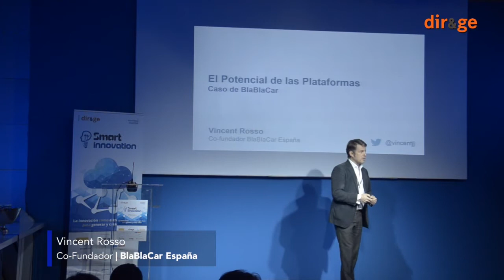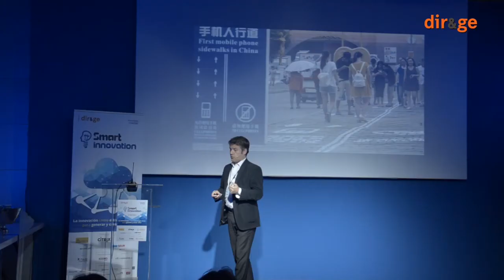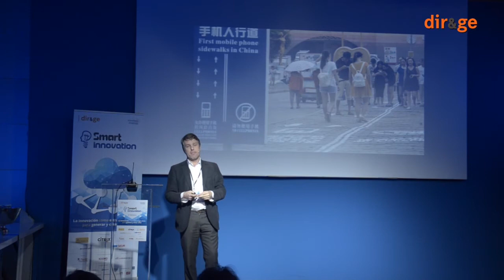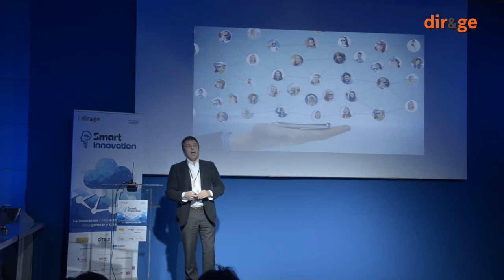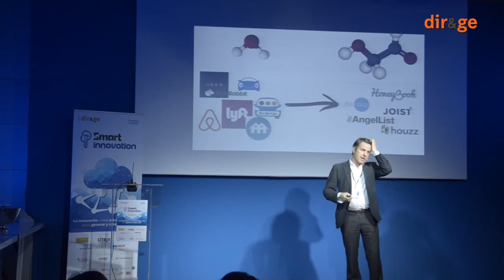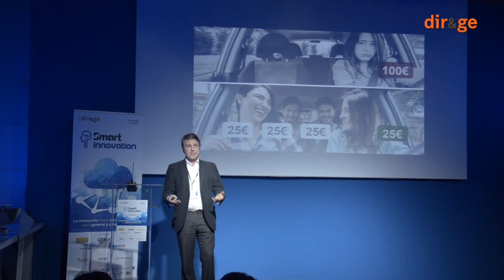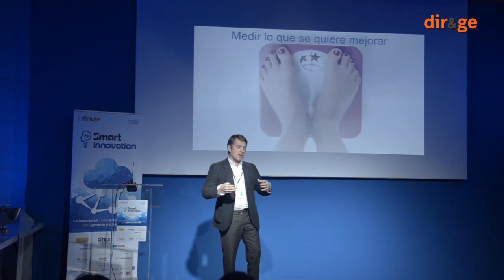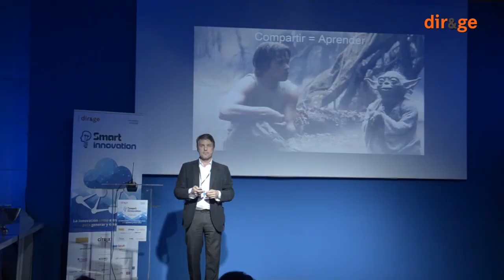Smart Innovation 2016 - Ponencia de Vincent Rosso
Ponencia de Vincent Rosso, Co-Fundador de
BlaBlaCar España, en Smart Innovation 2016, el primer evento sobre innovación estratégica organizado por DIR&GE